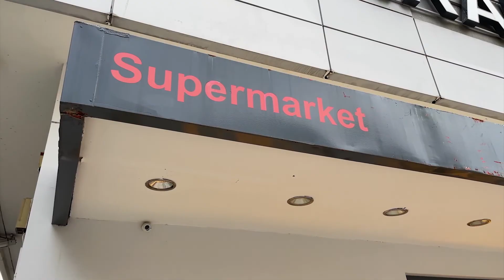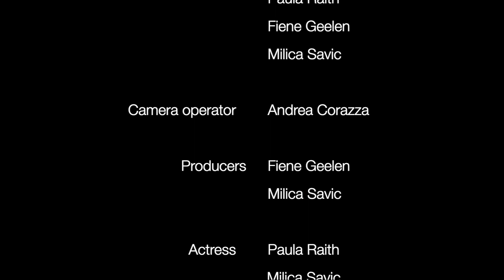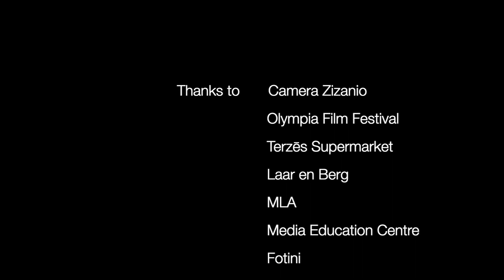Imagina 2 07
Imagina / Imagine. 2´05´´ Ficción. Camera Zizanio Festival (11th Mythos Project team work). Grecia. Coordinadora: Andrea Corazza